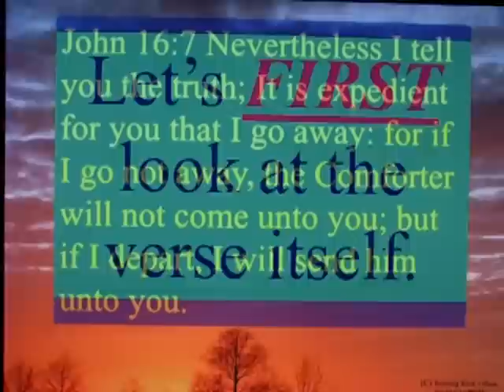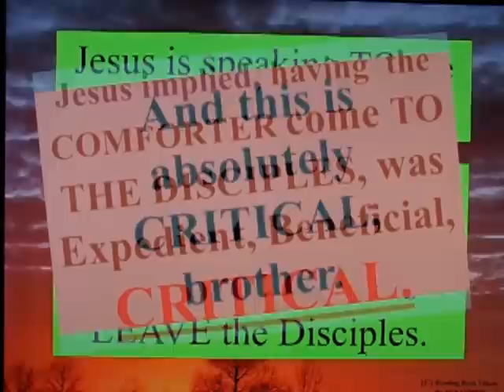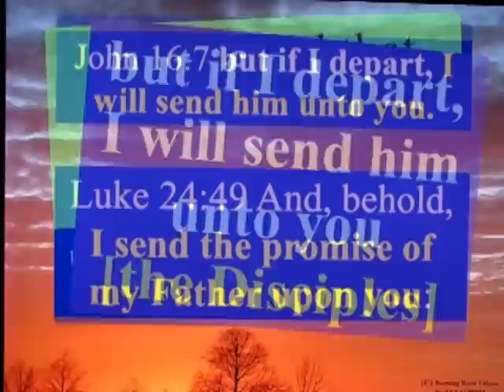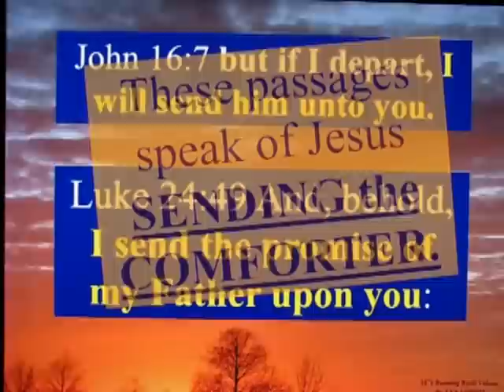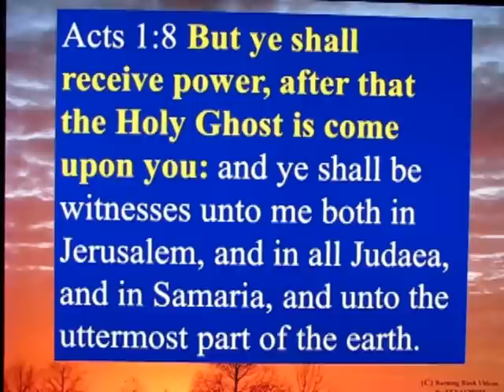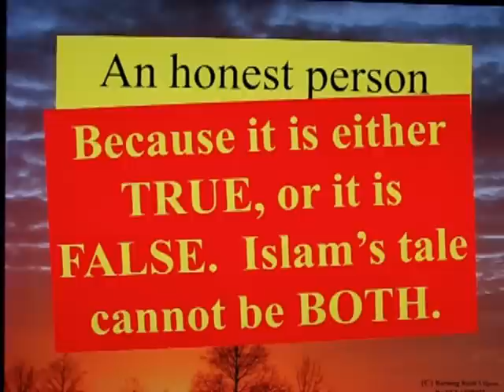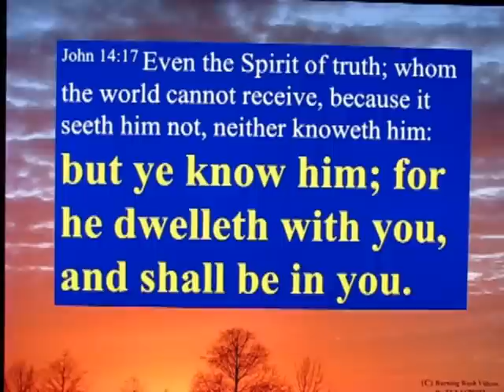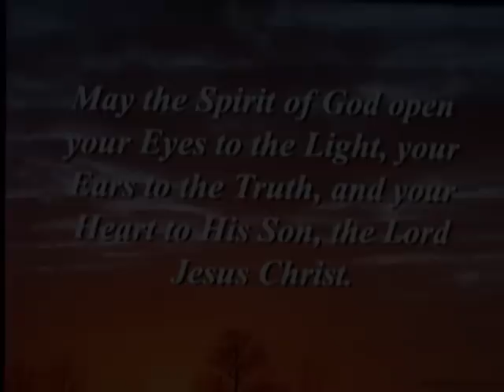Letter to a Muslim Brother - 14 - WHY did JESUS LEAVE ?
A common attack Islam must make is against the HOLY SPIRIT of GOD being the "COMFORTER".

This is because a LIE cannot possibly be effective while the CLEAR and CERTAIN TRUTH stands in broad daylight.

But the *TRUTH* that the Comforter is the HOLY SPIRIT of GOD is absolutely *CRYSTAL CLEAR* for all who have eyes to see.